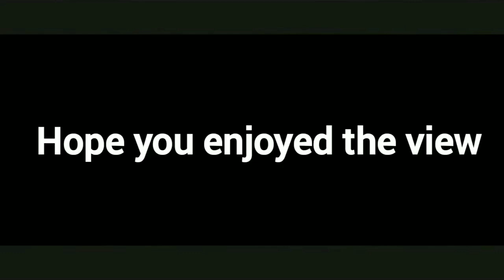A Drone view of Manasaganotri | Clock Tower | Buddha Statue | Palace.f4#